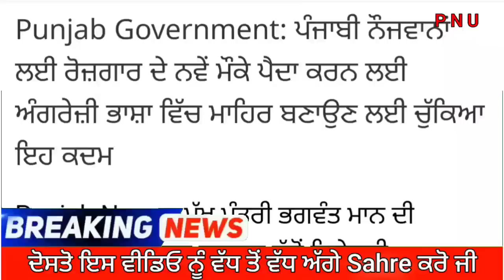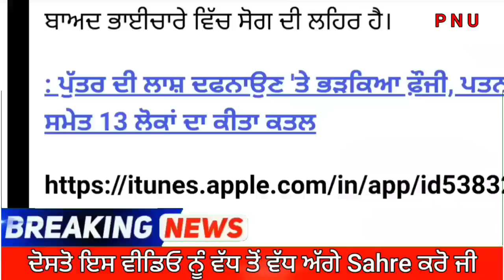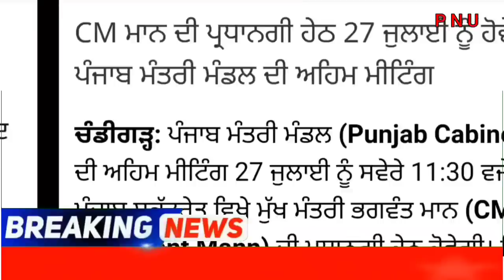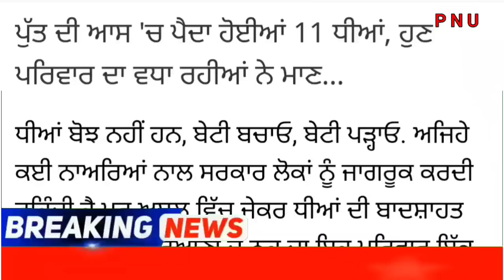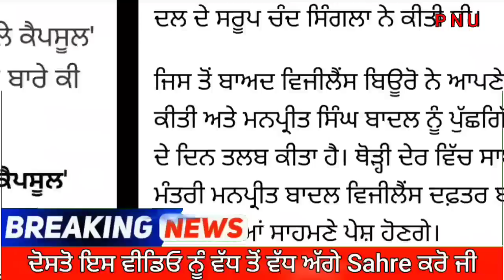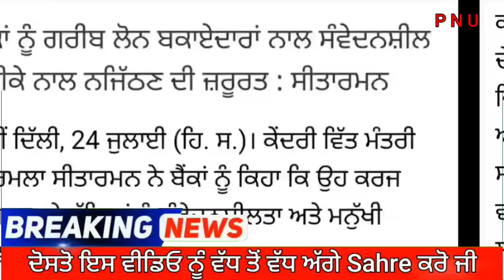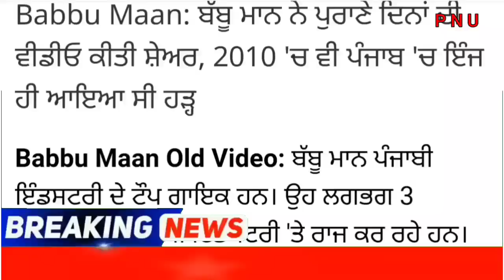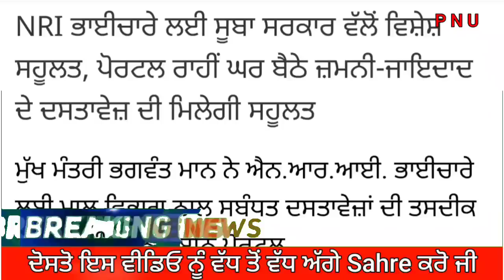Punjab Breaking News Live 27 July 2023 ਦੀਆਂ ਮੁੱਖ ਖ਼ਬਰਾਂ Punjab News Latest News - News Today LIVE